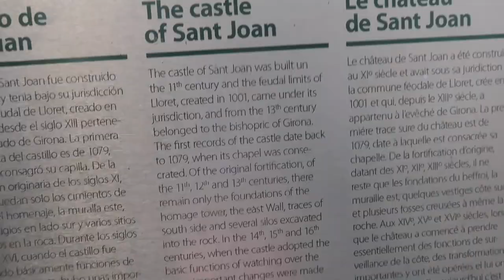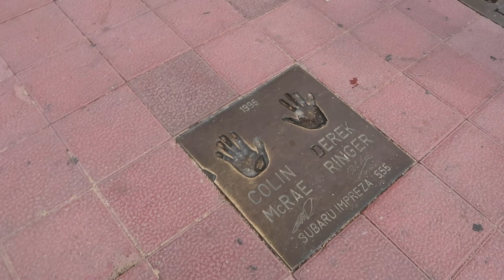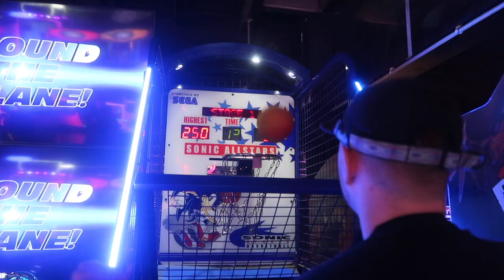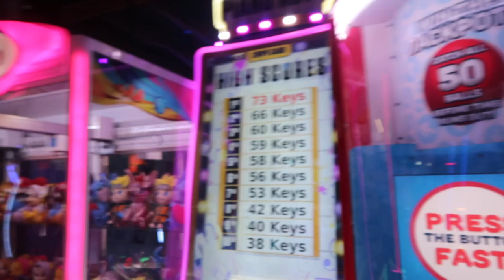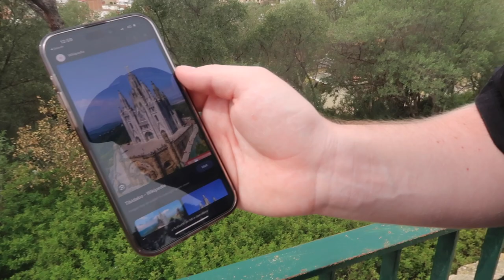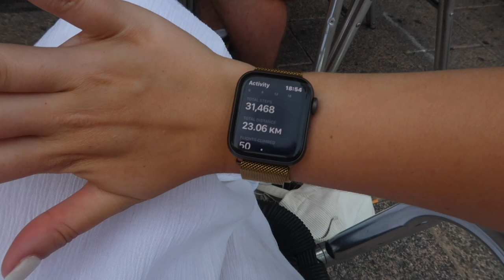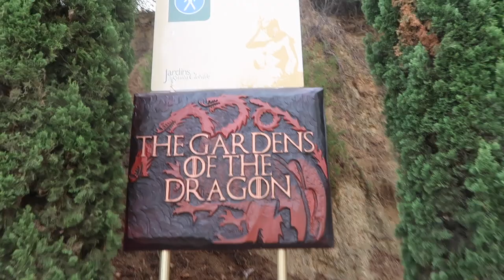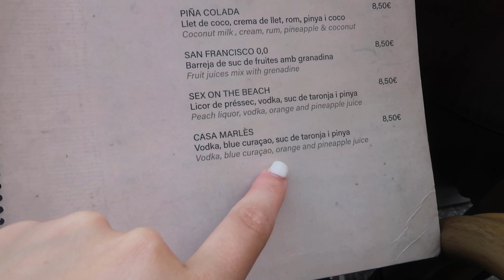A WEEK IN LLORET DE MAR + A TRIP TO BARCELONA! ✈️🏝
hello friends, I really hope you enjoy this longer holiday vlog, if you've watched other videos I've posted I usually like to go on city breaks but I actually loved this trip so much it was so nice to do something different!!

Sorry about the abrupt ending but I really hope that you do enjoy! ❤️